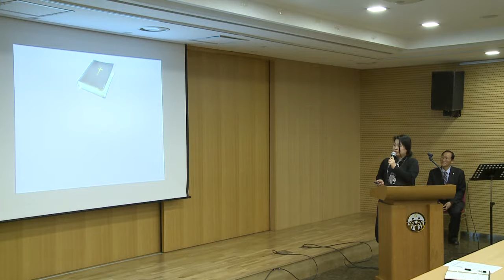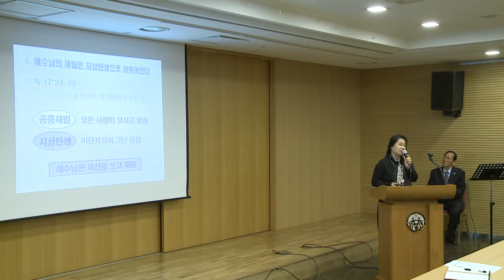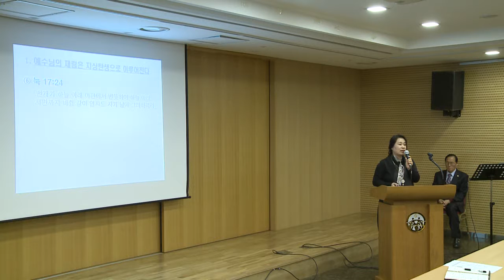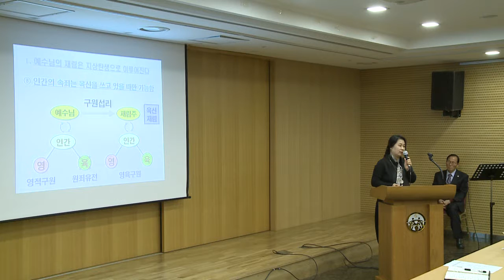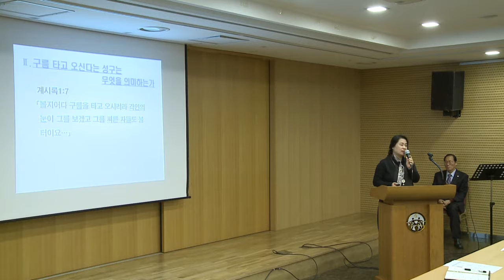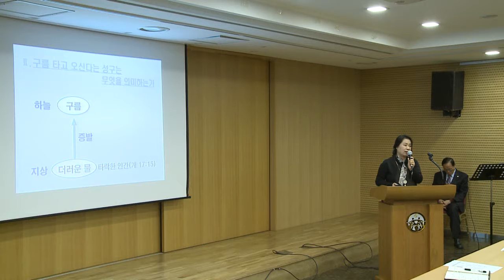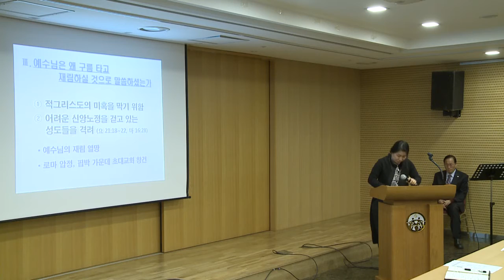07 남부 김승희 10분 재림론